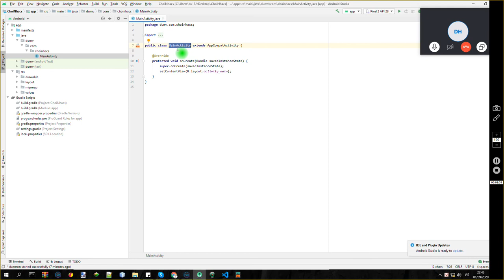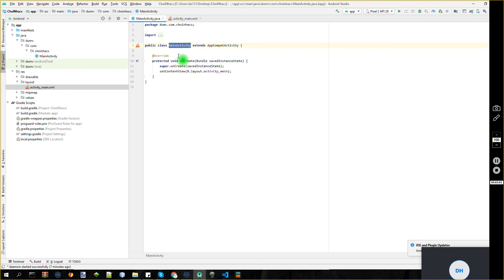(1) - Cấu trúc project android studio